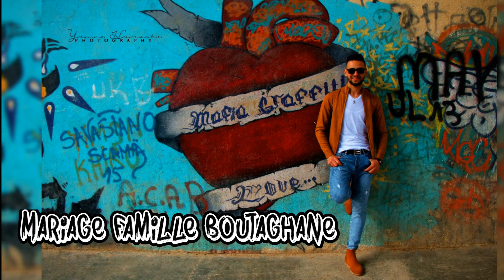Ayache Takfa 100% Live Soirée Top Ambiance 2019 *Wanestiyi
Live Timezrith Famille Boutaghane Village Tikhlijt